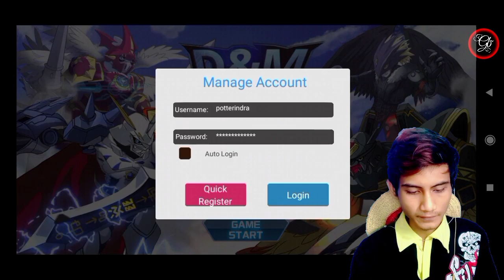2 Serial Game Android 2021 Gameplay Ada di Playstore - Digimon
Share 2 Digimon Gameplay Android di Digimon game Android

Barang Kali Ada yang Mau Donasi
OVO, GOPAY, REKENING, DANA

Draft List :
00:00 : Opening
00:06 : Intro Opening About Draft List
01:00 : Game D&M Battle Journey (Digimon)
06:50 : Funny
06:54 : Game Royal X Evolution (Digimon)
08:32 : Guide Digimon Combine
10:43 : Guide Digimon Quality
12:44 : Scene End Your Comment
13:00 : End Screen

Digimon Game 1 :
1. Download High Energy Cartoon man (Akses Awal (CBT)) :
Playstore :
2. Total Kuota Hingga : 373 mbps
3. Info Games :
 Ditawarkan Oleh : Jiangdong

Digimon Game 2 :
1. Download Royal X Evolution
2. Total Kuota Hingga : 758 mbps
3. Info Games :
 Ditawarkan Oleh : Tristanwood
 Dirilis Playstore : 22 December 2020